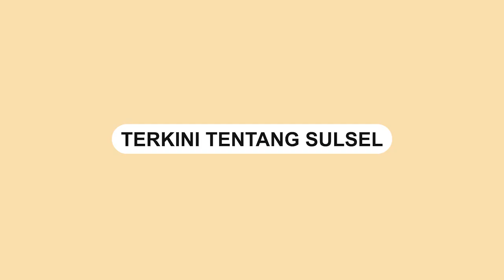Demo Peduli Mattoanging Ricuh, Fasilitas Kantor Gubernur Sulsel Dirusak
Kantor Gubernur Sulawesi Selatan (Sulsel) dirusak massa, Senin (5/12).

Massa diduga suporter PSM Makassar yang berunjuk rasa dan merusak sejumlah fasilitas di Kantor Gubernur.

Tampak dalam video massa berhasil masuk sampai ke dalam gedung.

Mereka mengamuk dan merusak beberapa fasilitas seperti bunga dan meja.

Pengunjuk rasa itu menuntut agar Stadion Mattoanging yang sudah dirobohkan kembali dibangun.
Video terkini dan terbaru..